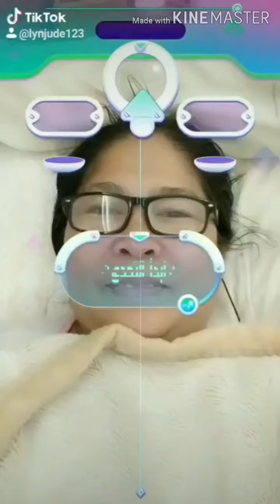Kahit mahirap ang malayo sa Family, Libangin parin ang Sarili....